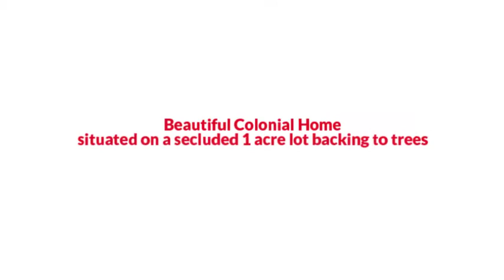110 Double Oak Rd N, Prince Frederick, MD 20678 The Reynolds Team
The Reynolds Team Presents, Exclusive Home for Sale! 110 Double Oak Rd N, Prince Frederick, MD 20678.

Beautiful Colonial Home situated on a secluded 1 acre lot backing to trees. This home boasts gleaming hardwood floors, updated kitchen with granite counter tops, tiled backsplash, stainless steel appliances and plenty of table space. Open formal dining and living rooms, family room with cathedral ceiling and cozy fireplace. Grand master bedroom with vaulted ceiling, private master bath with soaking tub, separate shower and double sinks. Fully finished basement, 2 bonus rooms with windows and closets, updated full bathroom, recreation room and plumbing and electrical ready to go to if a second kitchen is desired for an in-law suite. Attached 2 and 1/2 car garage. Large screened in deck overlooking backyard surrounded by mature trees. Located minutes from shopping, restaurants, movie theater, aquatic center, gym, hospital and great schools.
YOUR HOME SOLD GUARANTEED, OR WE WILL BUY IT*. No Gimmicks! That's right if you list your home through us and it does not sell, we will buy it ourselves. To see more about our Guaranteed Sale Program, or call The Reynolds Team direct at or for a FREE Recorded Message: 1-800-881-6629 ID #9198. *Seller and The Reynolds Team simply must agree upon price and time of possession.